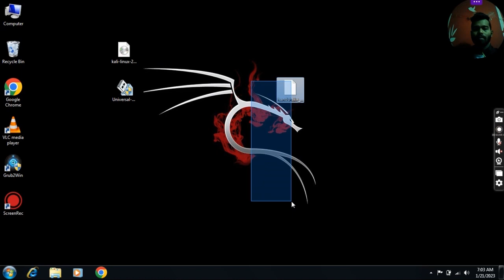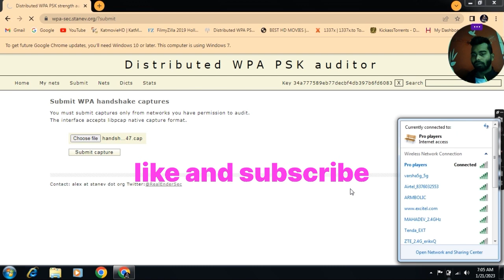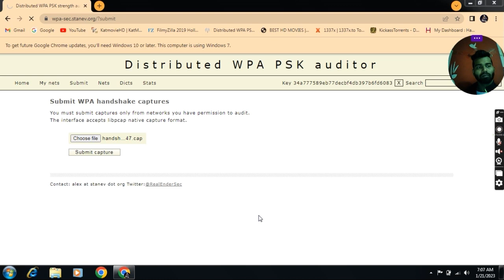find password in handshake file online method | kali linux ￼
mobile ka pattern lock kaise todemobile pattern lock kaise tode
Online password kaise tode
ethical hacking course
ethical hacker
Hacking course
3 hacking tricks
Hacking tricks
wifi
Handshake password cracker